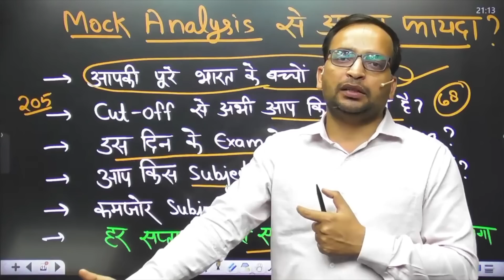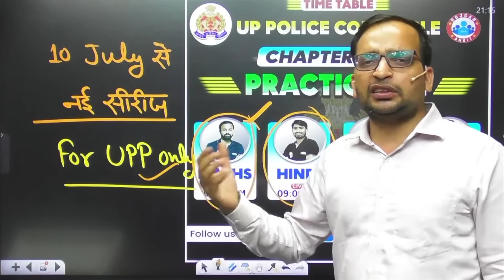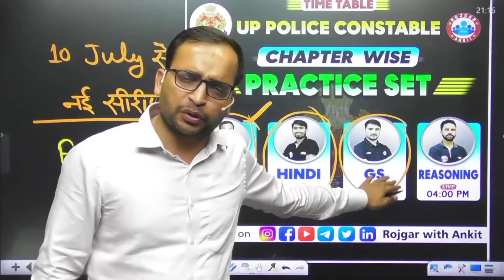उत्तर प्रदेश पुलिस | बस ये कर लो Selection पक्का | UP Police New Vacancy 2023